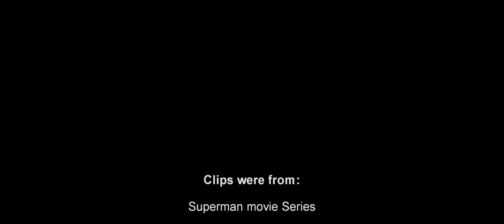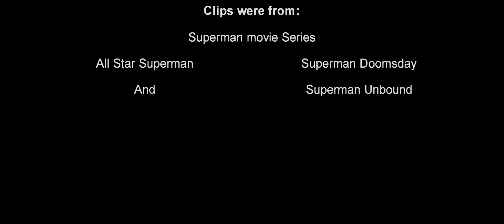King McCall - Hero (AMV) [With Lyrics]